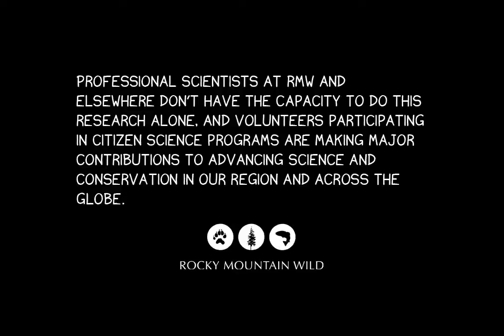Rocky Mountain Wild Citizen Science Projects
Here at Rocky Mountain Wild, we use citizen science projects to do important research that informs our conservation work.

Volunteers partner with scientists to answer real-world questions about the problems facing wildlife and biodiversity in our region.